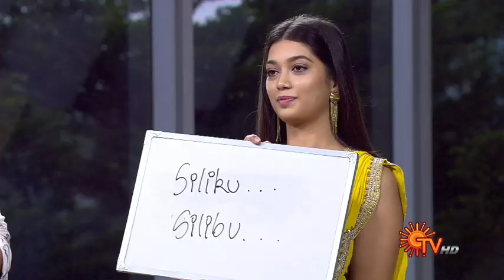Vanakkam Tamizha with Haris Kalyan & Digangana Suryavanshi - Full Show | 29th November 19 | Sun TV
Watch the latest Show of popular Tamil chat show VanakkamTamizha that airs on Sun TV.

 Vanakkam Thamizha is a live breakfast show. This one of a kind spectacle comprises of celebrity interview, nattu maruthuvam, trending social media snippets, happening events, heritage site history and lots more.